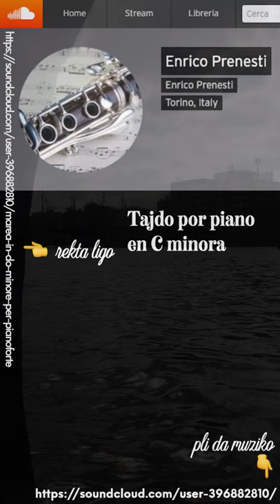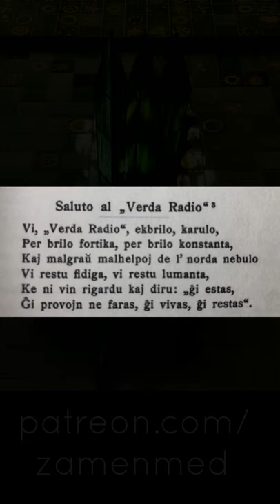Zamenhofa Medito 313 + Antaŭmedito 163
Mi troviĝas je l' vojomez' de mia vivo tera, kaj perdiĝis rekta vojo... sed estas multaj nerektaj!